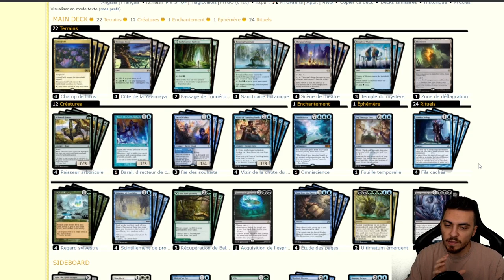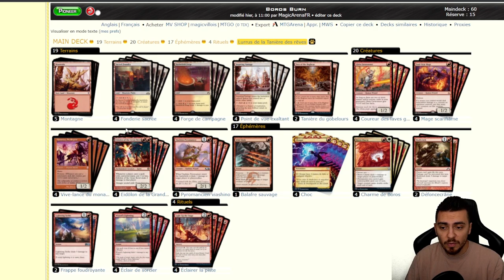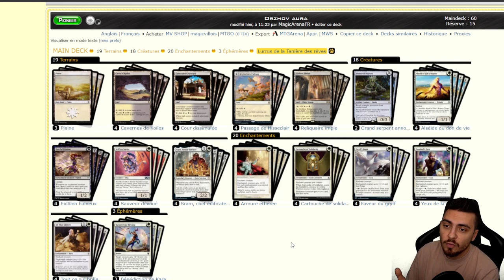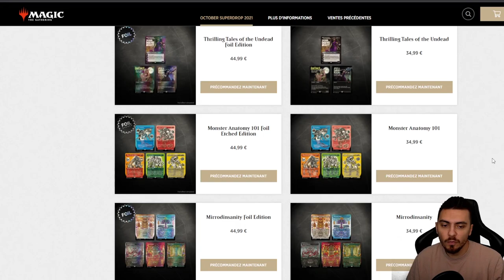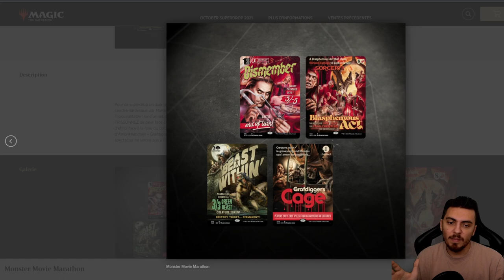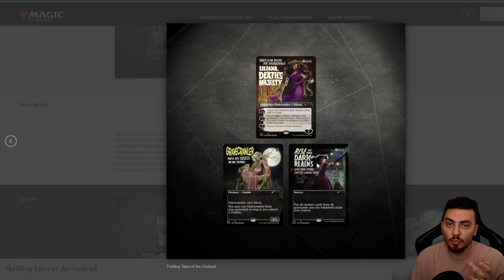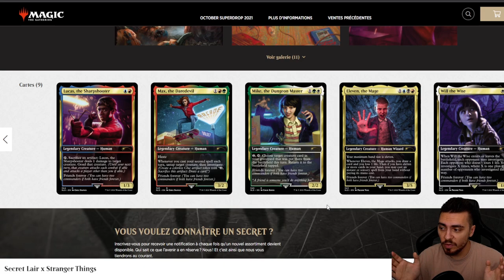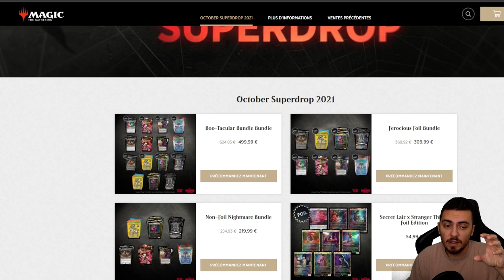POINT NEWS #28 : Amélioration Challenger Deck Pioneer et 7 nouveaux Secret Lair ! (STRANGER THINGS!)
Lundi : Val&PL à partir de 19h ( Rossez-vous si vous pouvez )
Mardi : PL à partir de 16h
Mercredi : Val à partir de 14h
Vendredi : Val à partir de 10h